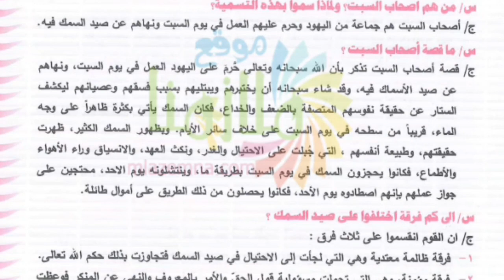اصحاب السبت اسلامية للصف الخامس العلمي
👍👍اسالكم الدعاء👍👍

اضغط على النقاط : يسار اعلى الفيديو لاعلى الجودة
اوقف الفيديو لقراءة الموضوع لانه سريع